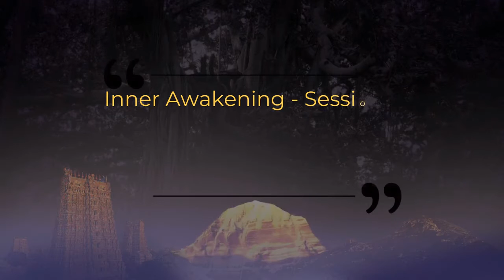Find your Root Thought Pattern || Part 2 || Inner Awakening || 18 March 2013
Name of Convention: Inner Awakening - Session 2
Venue: Adi Kailasa, Bengaluru, Karnataka, India
Date: 18th March 2013
Title: Find your Root Thought Pattern (Part 2)

In this video The Supreme Pontiff of Hinduisn Jagatguru Mahasannidhanam HDH Bhagavan Nithyananda Paramashivam explains how we create root thought patterns related to desire and guilt. They are functioning like a filter through which we are looking at our life. In this segment is explained how we create patterns from childhood, as a teenager and in our adult life. When you realize that these are only patterns from your past, you will see that you have the choice to heal it and create what you want in life.